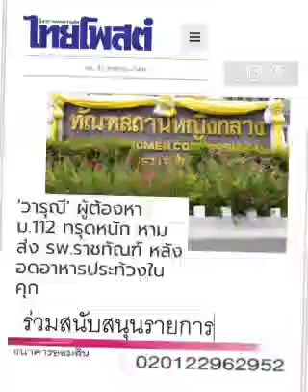ไม่ได้ไป 'ร.พ.ตำรวจ' นะ !!! : ๓๑ ส.ค.๖๖, ไทยโพสต์ : พ.วัฒนา(เสียง)